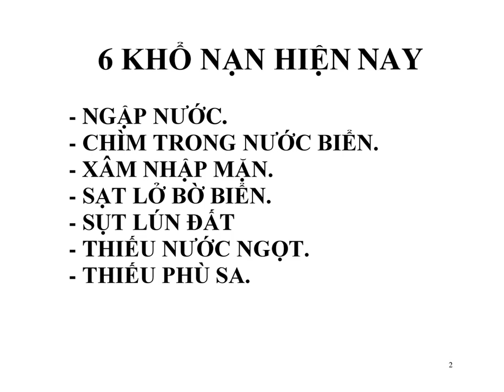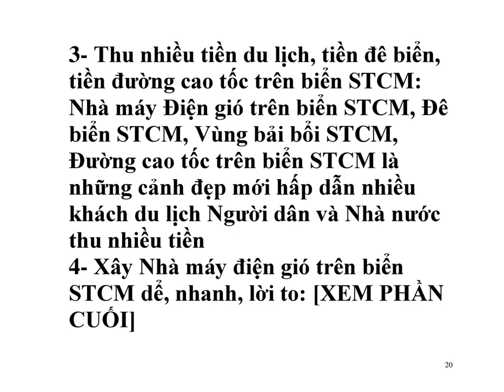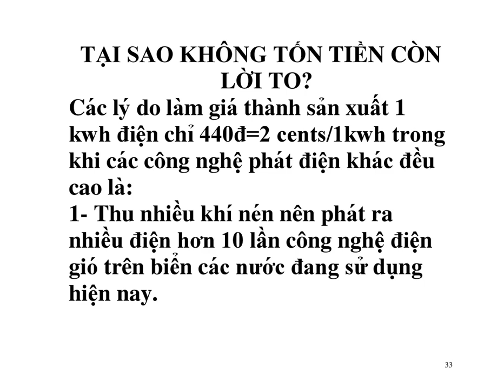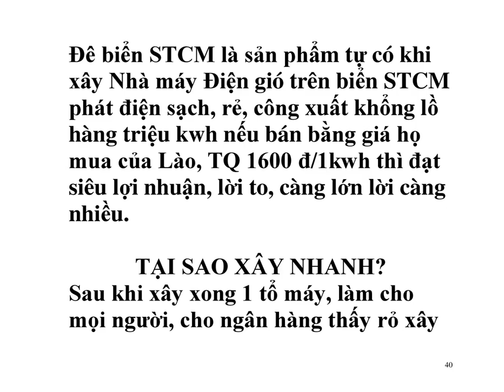Vùng bải bồi còn là Hồ lưu trử nước ngot khổng lồ phục vụ cho cả ĐBSCL